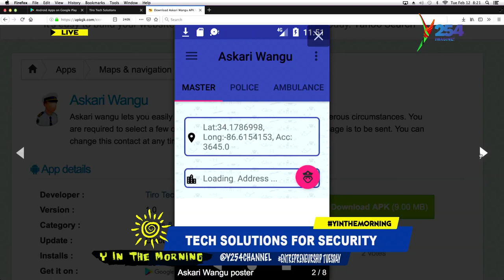Trio Trio Tech Understands And Solves Societal Problems Through Technology